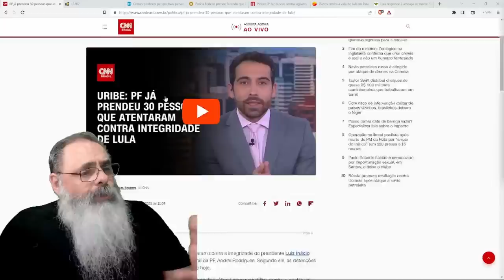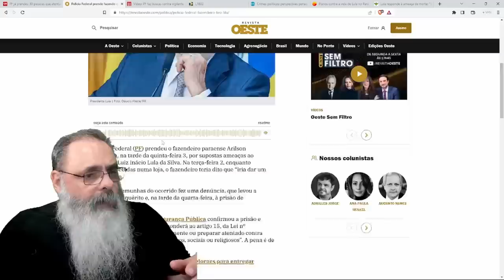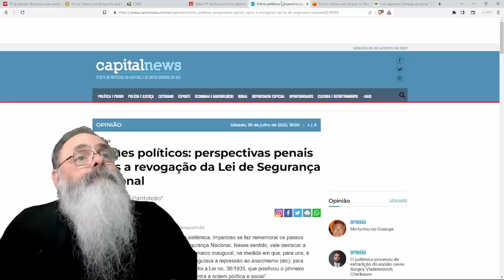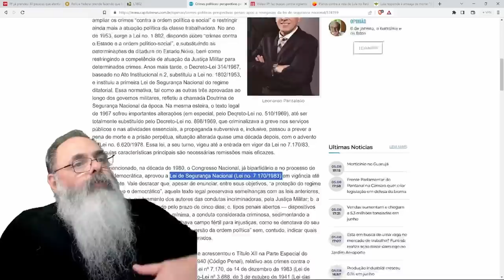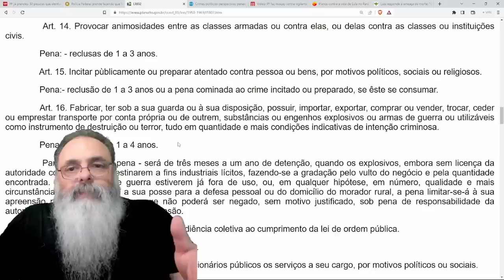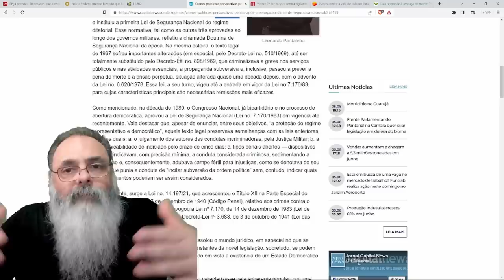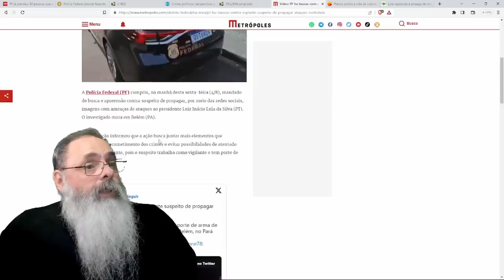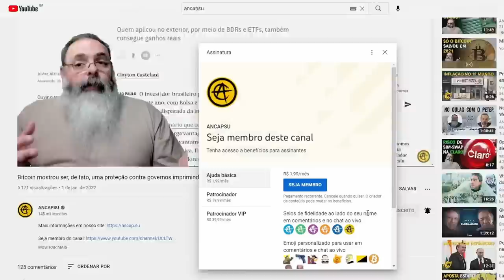PF diz que LULA SOFREU 30 ATENTADOS a sua INTEGRIDADE FÍSICA, mas é MENTIRA para EMPLACAREM DITADURA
**APROVEITA e SE INSCREVE LÁ!**

Ajude o canal:

16vmNcrA4Mvf7CaRLirAmpnjz1ZH3bWNkQ (Bitcoin)
LSCnrubCVcpuLrGTTLMqpwRTXvYz7vMbbA (Litecoin)
0x28aec946919c70e5e25d7c6785ede7622278b463 (Ethereum)
nano_1s6i6xwujzqnmie8nc3x8rfumdnebpsd6h4cp9wgkcpk4eb1xn5u7n48ok5b (Nano)
0x1302536c28695e47aaedd020aaf39f500cf6c22f (BNB)